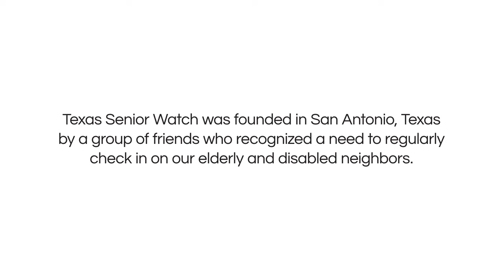Jamie Mathis - Texas Senior Watch San Antonio Texas 78201